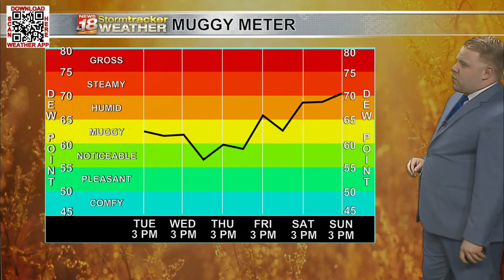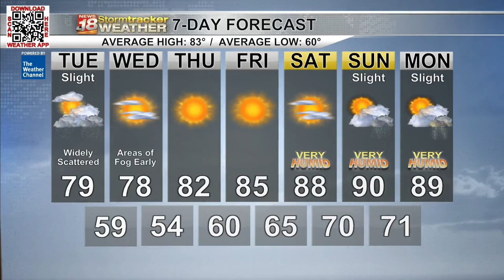One more humid with scattered storm chances ahead before less humid and drier weather settles in